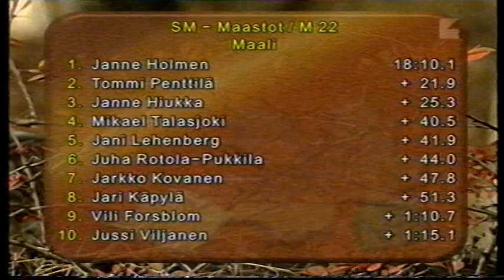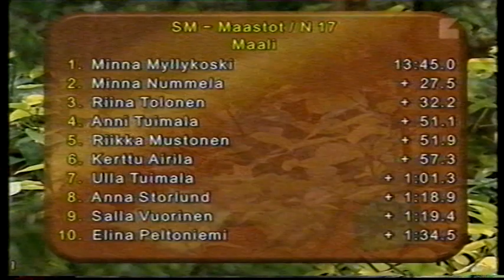SM-maastot Maarianhamina 1999 osa 3/5